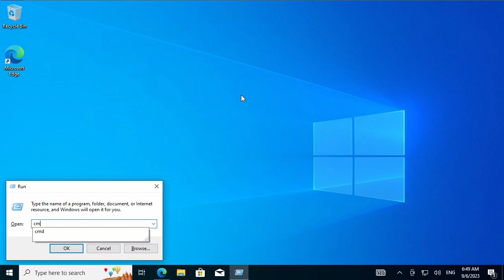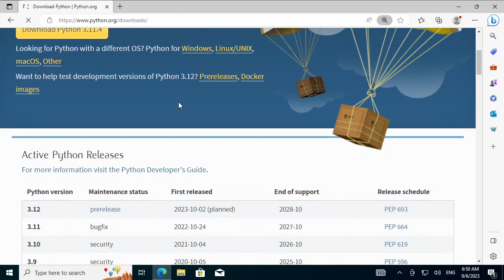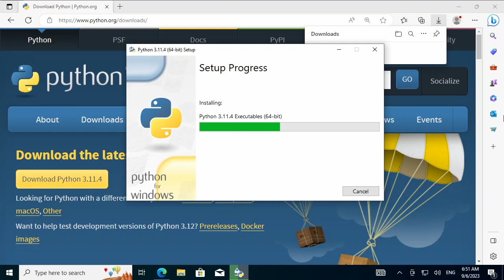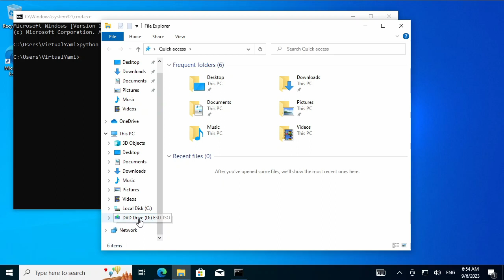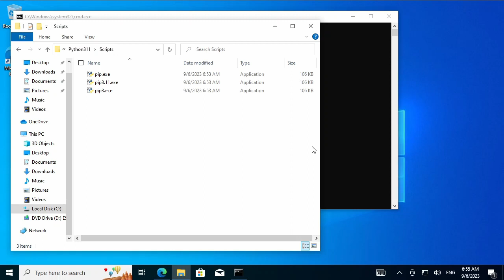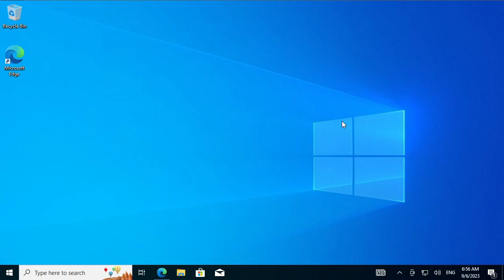Python Installation Guide for Windows 10: Step-by-Step Tutorial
Are you trying to install Python in your computer and somehow it doesn't work? Need help? Here is the step-by-step tutorial on how to properly install Python into your computer. I'm using windows10. It should work for windows 11. I think, maybe, probably. :)